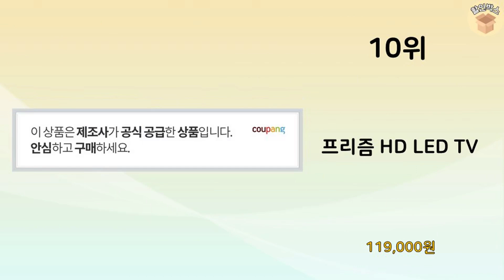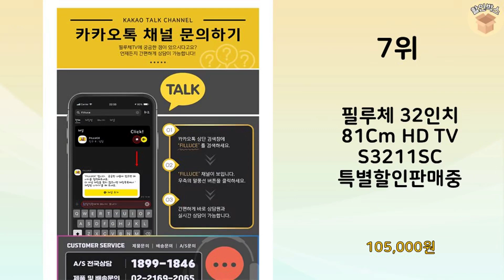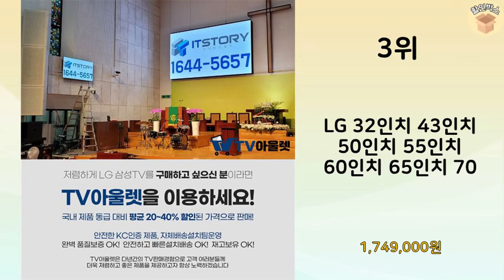2024년 가장 많이 판매 된 32인치티비 인기 TOP 10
2024년 불티나게 팔린 32인치티비 TOP 10을 소개해드립니다.

9위 : 삼성전자 HD 80 cm TV 자가설치

8위 : 아이사 81cm HD LED TV, 81cm/32인치, 스탠드형

7위 : 필루체 32인치 81Cm HD TV S3211SC 특별할인판매중

5위 : LG전자 77인치 에보 TV 올레드 OLED Evo 4K UHD

3위 : LG 32인치 43인치 50인치 55인치 60인치 65인치 70

2위 : 티브이지 32인치 HD TV LED

1위 : 라익미 스마트 NF32 THE AI 비스포크 컬러드 구글TV,

 감사합니다